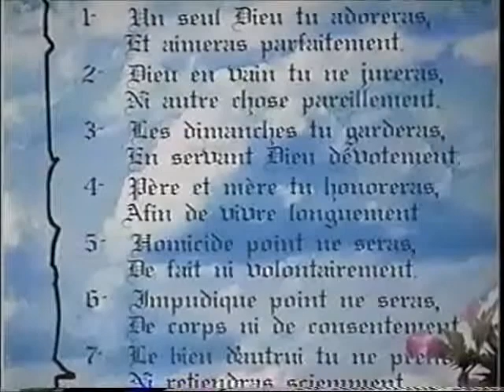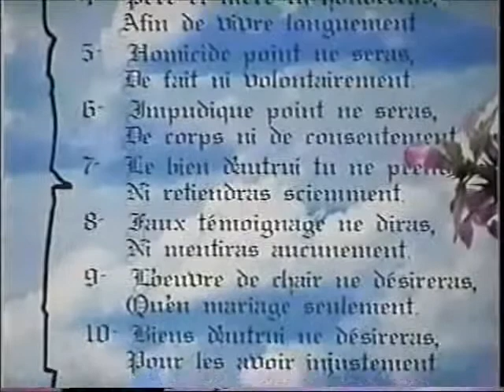Retraite à Plantagenet - 19 Mai 2002 - 5' de 5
Retraite à Plantagenet, Ontario. le 19 Mai 2002, 5' de 5